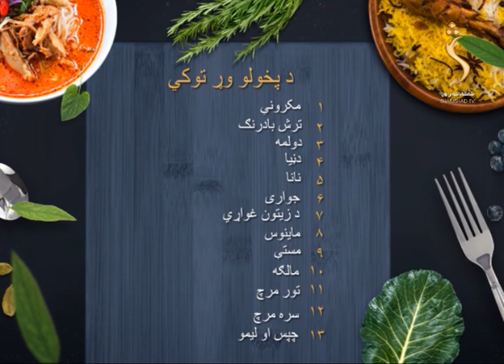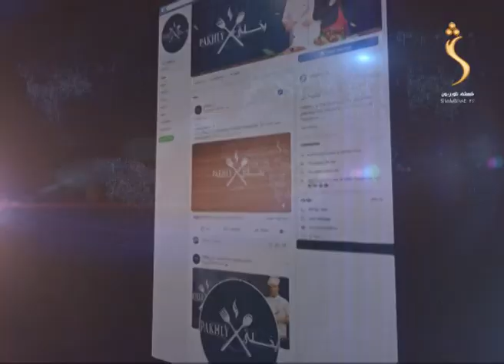Pakhlay Shamshad TV - Season 02 - 21.06.2020 | پخلی - د مکروني سلاد تیارول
Pakhlay  - پخلی
د مکروني سلاد تیارول

مشاد ټلویزیون په زړه پورې پښتو پروګرامونه تاسو ته وړاندې کوي، که غواړئ چې ستاسو په شنډو مسکا  راولو، نو له موږ سره پاتې شئ

Yahsat 52.5E
DVBS2/8PSK
Polarization: Horizontal